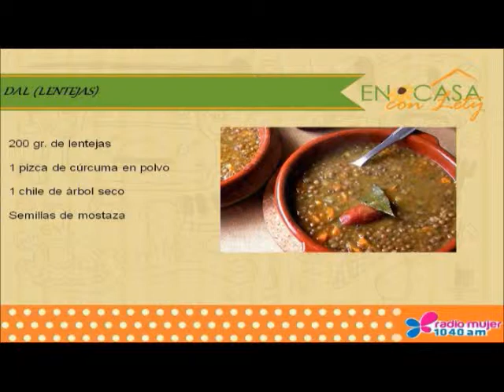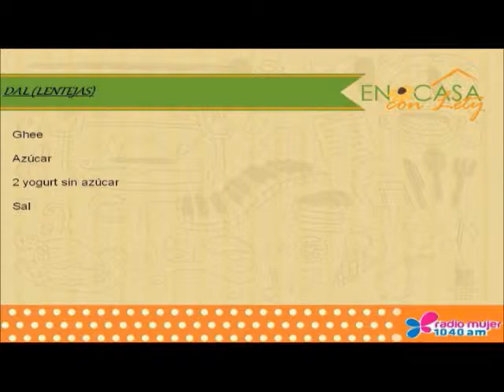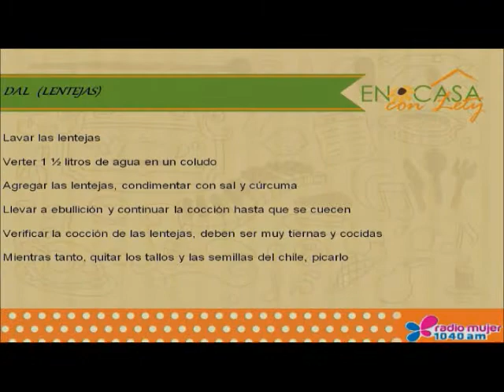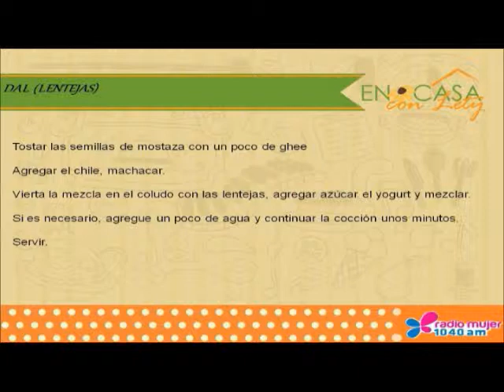COMIDA HINDÚ, EN CASA CON LETY